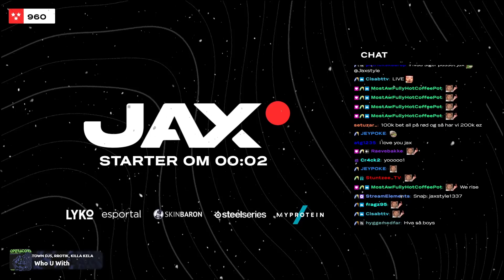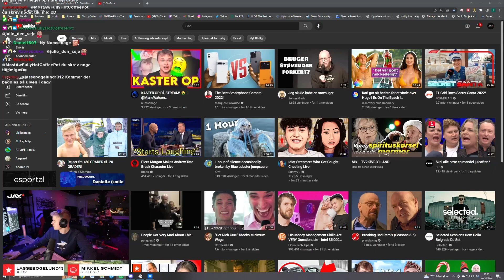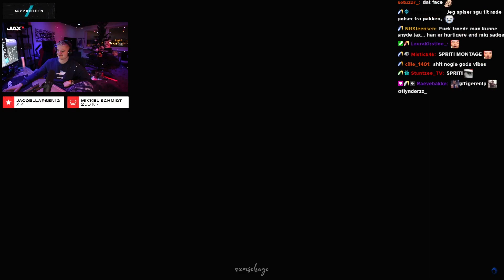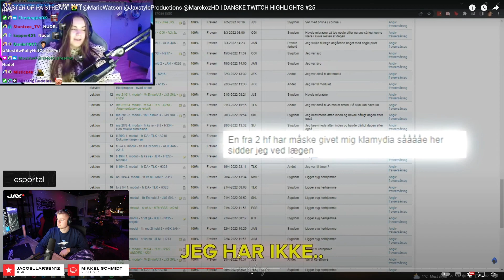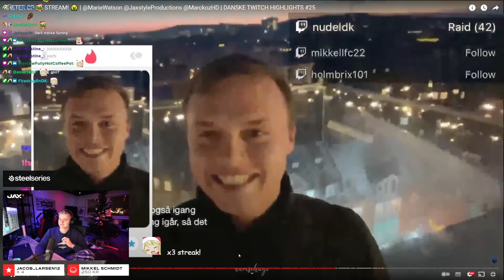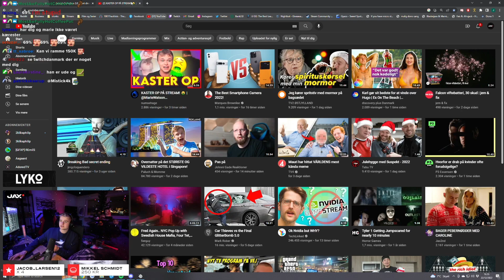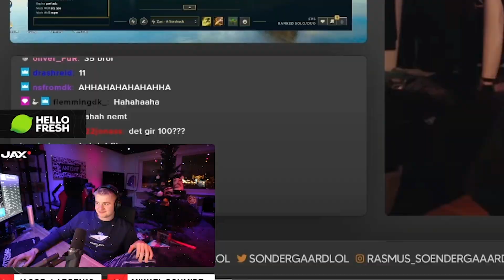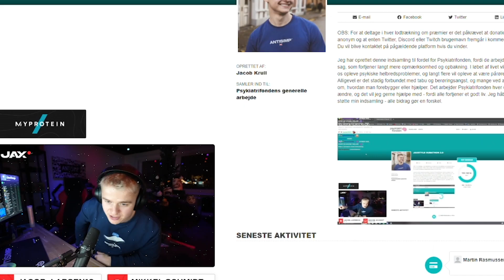Jaxstyle fik doneret 100.000kr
Jeg vil afholde mit Subathon 2.0 i slutningen af december! Du kan allerede nu donerer til psykiatrifonden via linket her! Alle som donerer, og vedhæfter deres Twitch, Twitter eller Discord navn, vil deltage i de giveaways vi laver under subathonet!